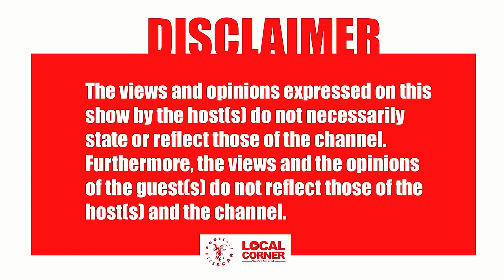PODICAST Ep 42 -Glody Dube|Amateurism Vs Professionalism, BW Golden Grand Prix, BAA/BNSC/MYSC feud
🧑🏽 Host : Scar
Guest : Glody Dube
Production Company By : Local Corner Multimedia
Line Producer : Abigail Muzenda
Location : Leos inn

 / podicastwiths.  .

 / localcornermu.  .

 / localcornerbw​​​​.  .

 / localcorner.  .

 / localcornerbw​​​​.  .

 / localcorner.  .